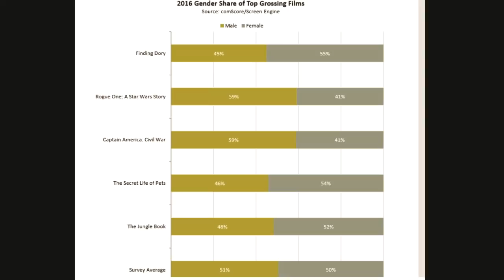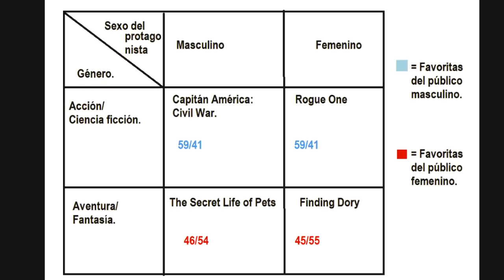Miscelanea de comentarios a los últimos videos.